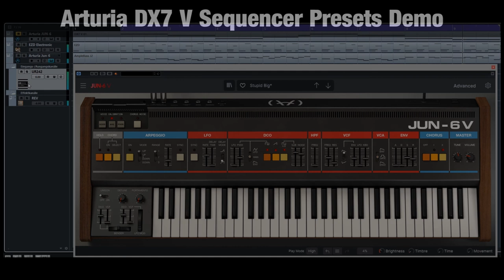arturia dx7 sequenzer synth sounds presets demo v-collection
Das Demo zeigt eine Auswahl von Sequenzer Sounds der DX7 V Synth Emulationen aus der Arturia V-Collection. Die Namen der Presets sind im oberen Bereich des Plugin-Fensters zu sehen. Der Switch zum nächsten Preset ist optisch durch einen Übergangseffekt unterstützt. Abschließend ist auch noch einmal DNB ohne SQ zu hören ;-)

Es wurde kein vorgefertigtes MIDI verwendet!

Arturia V-Collection Instrumente:
- DX7 V (Yamaha) SQ
- JUN-6 V (Roland) BASS

Begleitung:
- Toontrack EZdrummer 2 Electronic EZX
- Arturia JUN-6 V
(Ja, es sind bloß drei Spuren!)

Audio und Video: Freeware "OBS Studio".
Audiointerface: Steinberg UR242, Loopback.
Schnitt: Adobe Premiere.